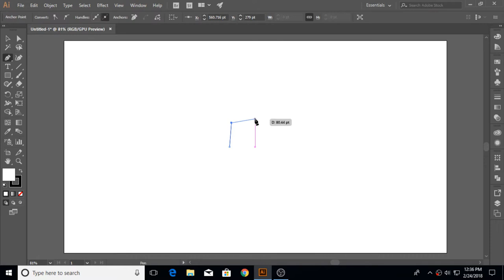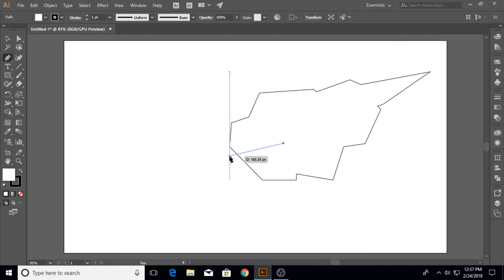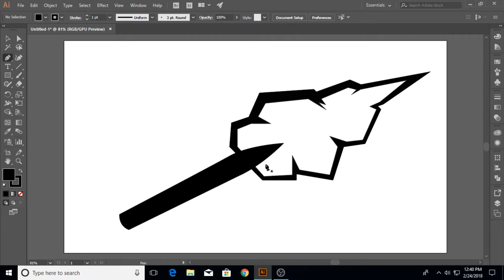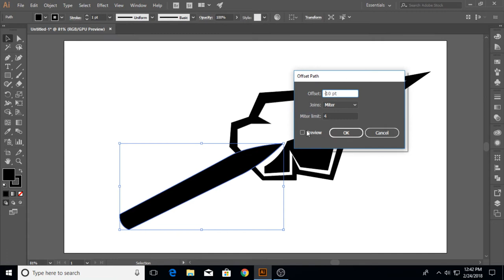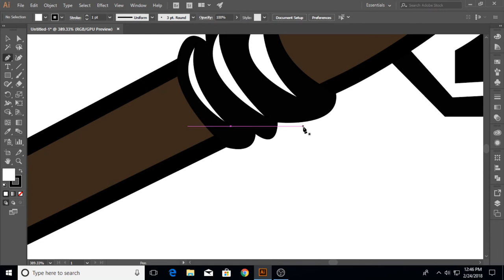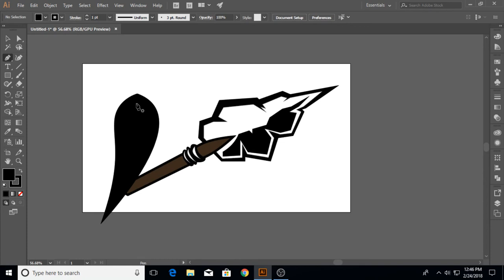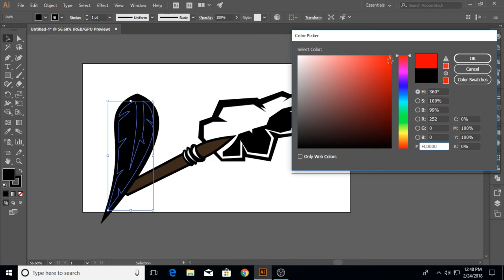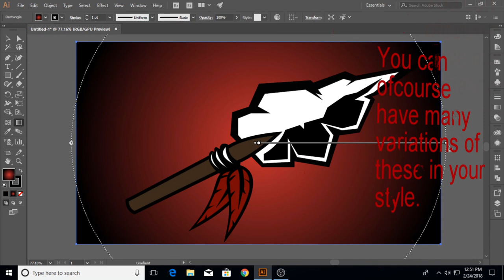Adobe Illustrator CC Tutorial - How to Create a Beautiful Spear Logo Illustration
In this Adobe Illustrator CC tutorial we will learn to create a Beautiful Spear Icon Logo design...

If you don't understand any part of the video tutorial, please let me know in the comments section, with timing of that particular part of video, I will be more than oblige to respond, if I can.